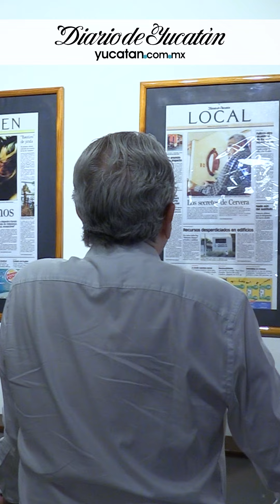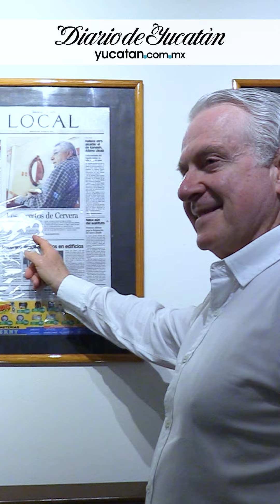Santiago Creel: "Tenemos que resguardar México"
Entrevista con Santiago Creel, Presidente de la Cámara de Diputados, en su vista al Diario de Yucatán.